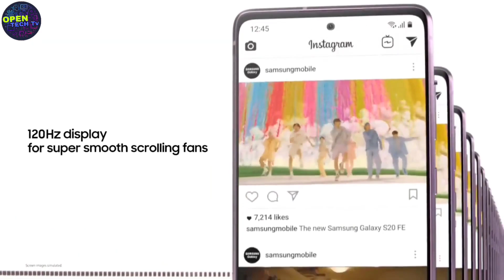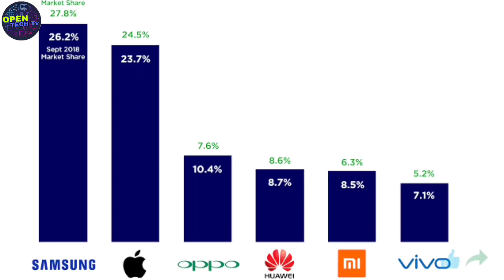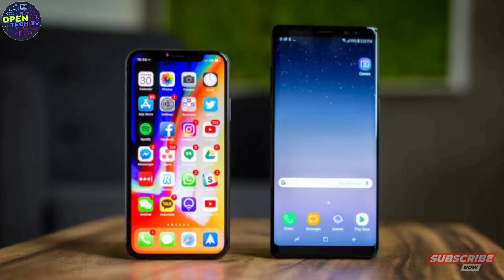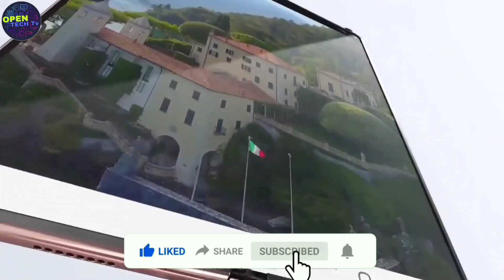Samsung Ke Kuch Dhasu Raaz or History ? 😱 Do you know! Facts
Samsung Ke Kuch Dhasu Raaz or History ? 😱 Do you know! Facts in Hindi

क्या आप Samsung के बारे में सब कुछ जानते हैं?

Unveiling the Galaxy: A History of Samsung Innovation (2024 Update) ✨
Ever wondered how Samsung became a tech titan? Dive deep into the fascinating history of Samsung, from its humble beginnings as a trading store to a global leader in innovation. Explore Samsung's groundbreaking achievements in smartphones, TVs, memory chips, and more. We'll uncover the secret sauce behind Samsung's success, exploring their focus on R&D and trendsetting technologies like AI and AMOLED displays.

✅Query solve In this video, you'll discover:

* The surprising origins of Samsung
* Sumsung game-changing moments
* A sneak peek at Samsung's latest innovations
* Samsung history, Samsung innovation
* History of Samsung phones
* Samsung foldable phone
* Samsung TV technology
* Samsung memory chips
* Samsung AI (Artificial Intelligence)
* AMOLED display technology
* Samsung latest tech (2024)
* Future of Samsung

If you like my content Also - ☑️
Follow me Open Tech Tv on : ❤️